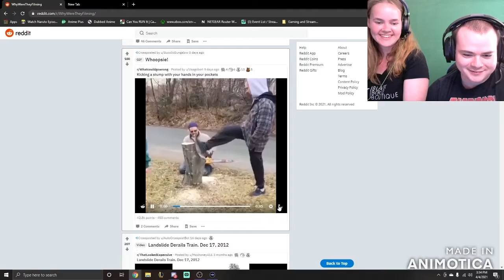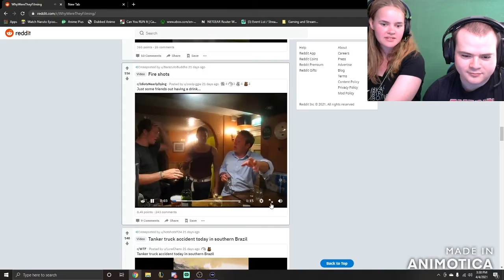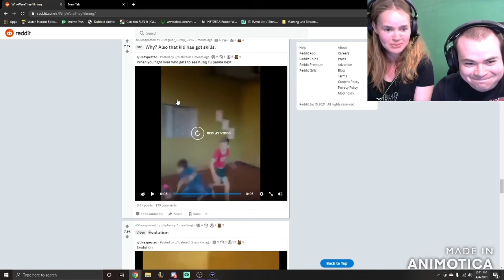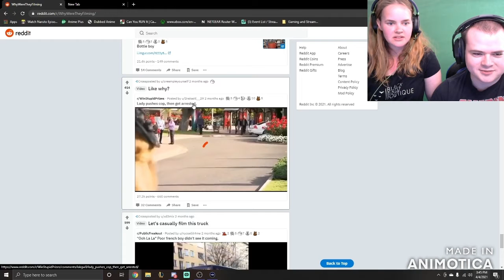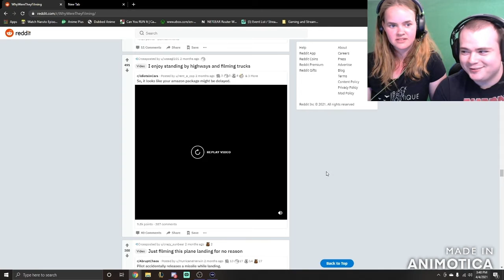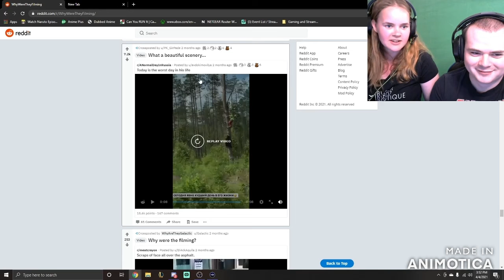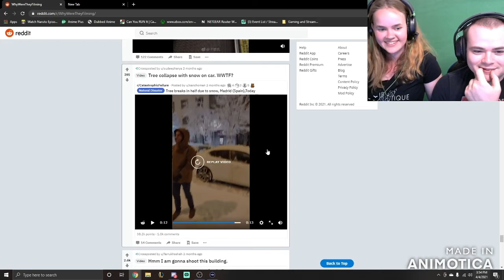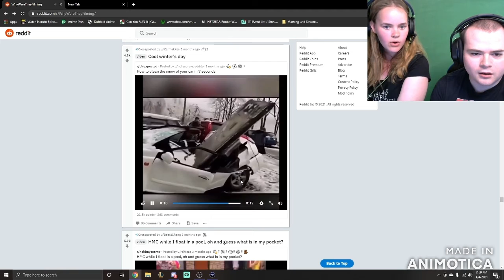Wife and I reacting to r/whyweretheyfilming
watching crazy people catch stuff on video for absolutely no reason
BTW this is my wife's first real exposure to reddit